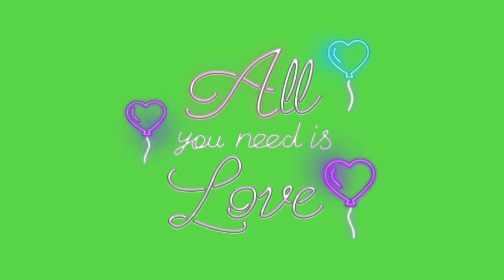Love green screen effects | copyright free green screen effects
Green screen loops
Green screen video
No copyright green screen effects